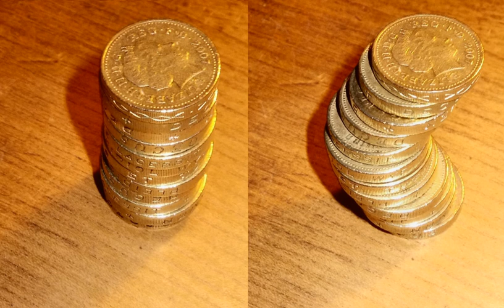Cavalieri's principle | Wikipedia audio article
00:01:17 1 History
00:03:09 2 Examples
00:03:18 2.1 Spheres
00:08:11 2.2 Cones and pyramids
00:09:34 2.3 The napkin ring problem
00:10:36 2.4 Cycloids
00:12:51 3 See also

- Socrates

SUMMARY
In geometry, Cavalieri's principle, a modern implementation of the method of indivisibles, named after Bonaventura Cavalieri, is as follows:
2-dimensional case: Suppose two regions in a plane are included between two parallel lines in that plane. If every line parallel to these two lines intersects both regions in line segments of equal length, then the two regions have equal areas.
3-dimensional case: Suppose two regions in three-space (solids) are included between two parallel planes. If every plane parallel to these two planes intersects both regions in cross-sections of equal area, then the two regions have equal volumes.Today Cavalieri's principle is seen as an early step towards integral calculus, and while it is used in some forms, such as its generalization in Fubini's theorem, results using Cavalieri's principle can often be shown more directly via integration. In the other direction, Cavalieri's principle grew out of the ancient Greek method of exhaustion, which used limits but did not use infinitesimals.